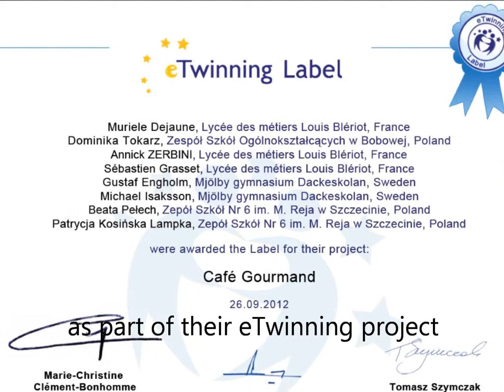Painting with coffee